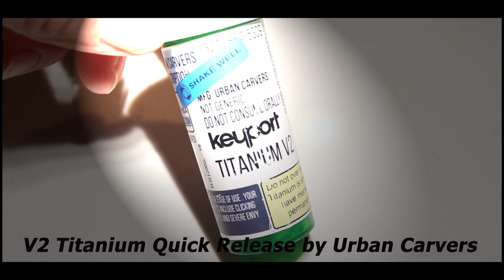V2 Titanium Quick Release by Urban Carvers Best Damn EDC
Camera used CanonEOS7D 1080P 30f